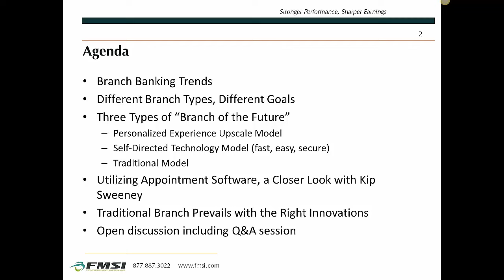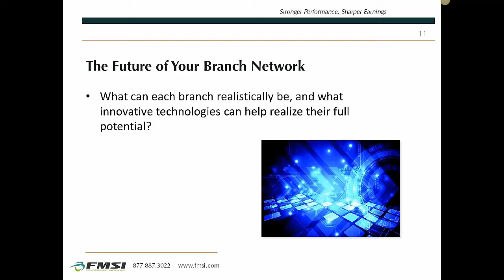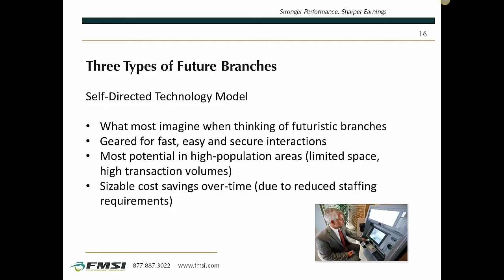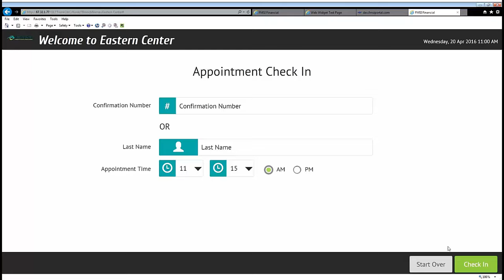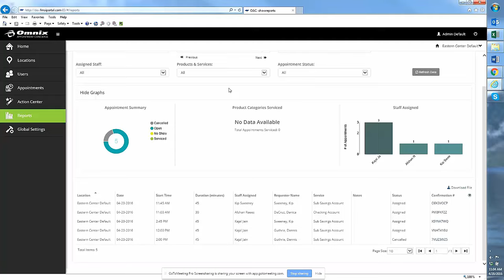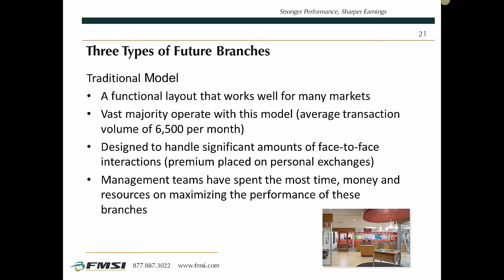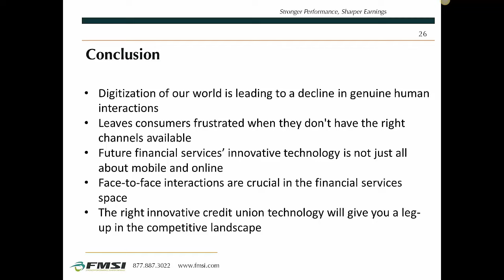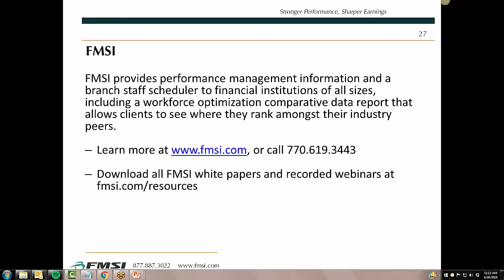Predicting the Branch of the Future Webinar Recording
This webinar reviews the current and future state of the branch in detail and evaluates several different branch technologies—predicting how they currently and can impact the future of branch banking.

The specific branch of the future types reviewed, include:

- Personalized Experience Upscale Model
- Self-Directed Technology Model
- Traditional Model

Get a look at just how relevant the branch may be in the future.